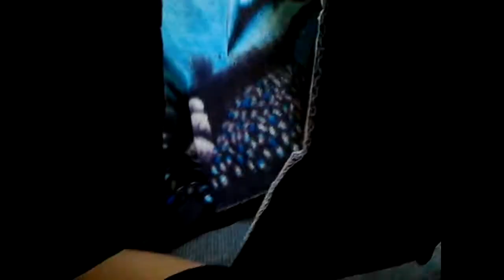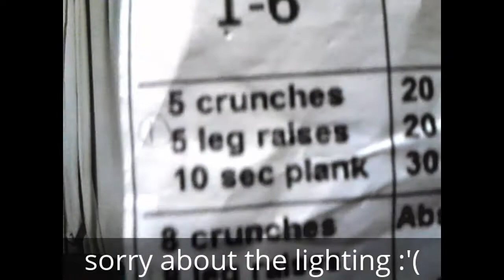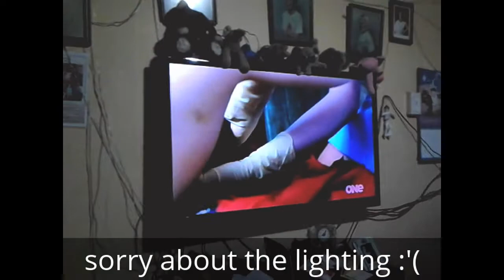workouts in progress!!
remember to stay positive!